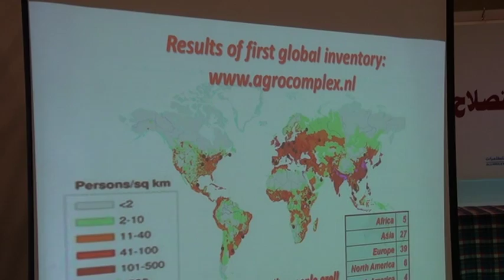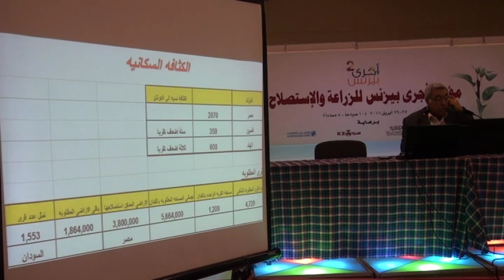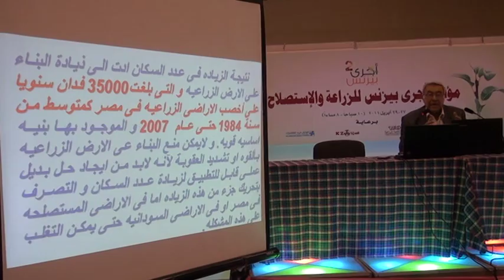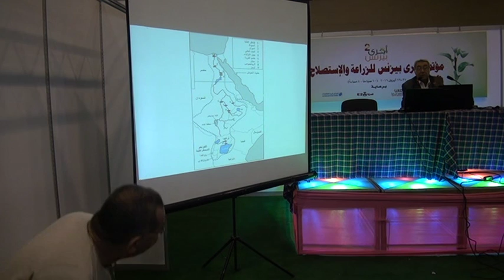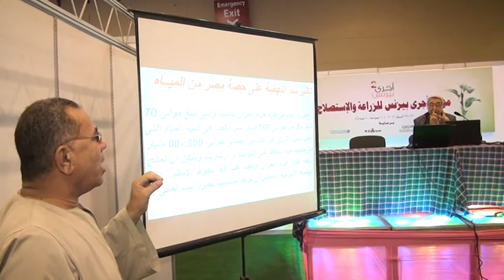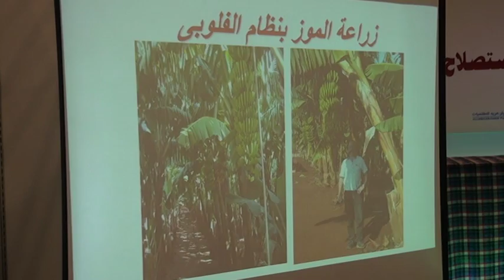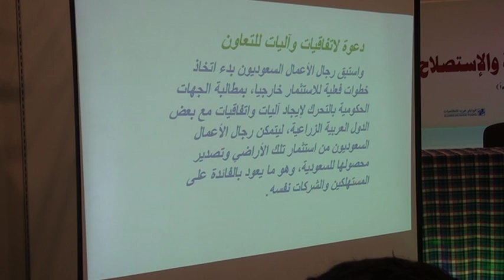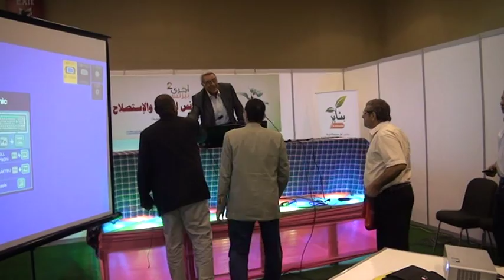الاستثمار الزراعى المصرى فى السودان لحل مشاكل مصر المستعصية : للدكتور عادل الغندور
الاستثمار الزراعى المصرى فى السودان لحل مشاكل مصر المستعصية
ماهى مشاكل مصر الزراعية المستعصية ؟!
السودان سلة غذاء العالم
الخبير الزراعى المصرى المعروف
الاستاذ الدكتور : عادل الغندور
استاذ الزراعة المتفرغ = كلية الزراعة - جامعة عين شمس